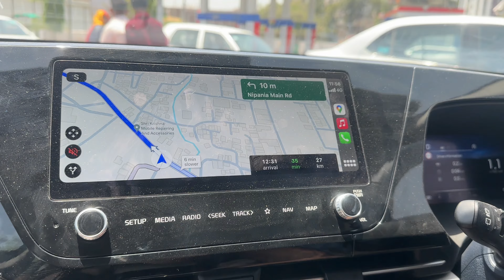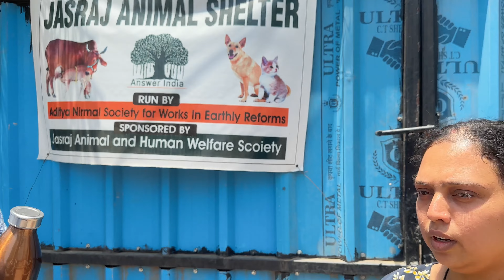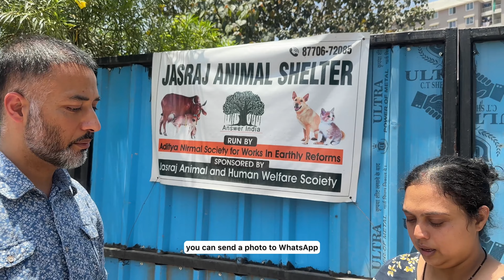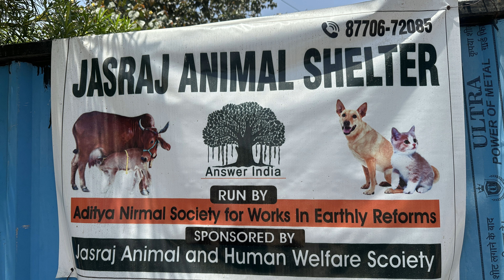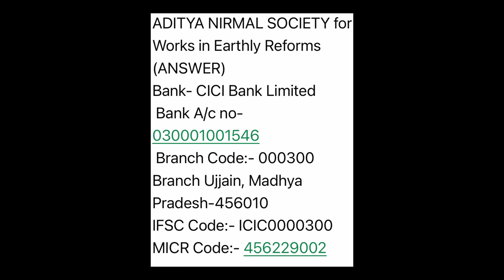EMOTIONAL - Foreigners Formed a Strong Bond With a Puppy They Saved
REVENUE GENERATED FROM THIS VIDEO WILL BE DONATED TO THIS DOG SHELTER

ADITYA NIRMAL SOCIETY for Works in Earthly Reforms (ANSWER)
Bank- CICI Bank Limited

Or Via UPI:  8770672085